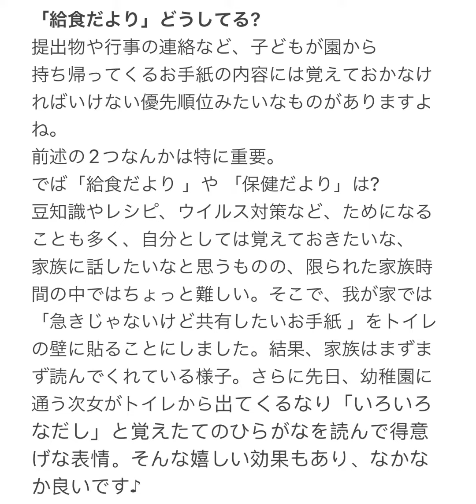日本語朗読 -「給食だより」どうしてる？ 일본어 낭독